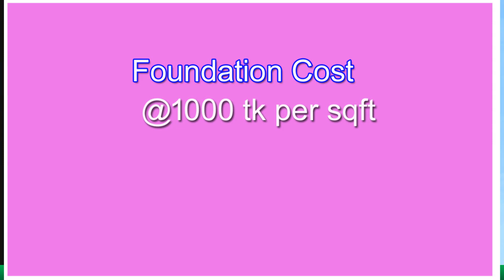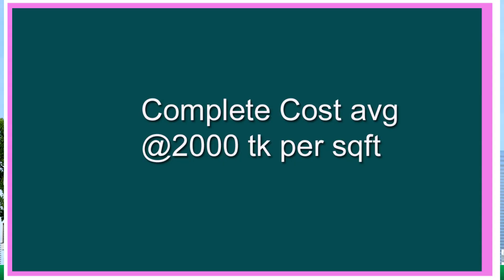৩ কাঠা জমিতে ৩ ইউনিট ৬ তলা বাড়ির প্লান খরচসহ |৬ তলা বাড়ির নির্মান খরচ 6 storied building cost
৩ কাঠা জমিতে ৩ ইউনিট ৬ তলা বাড়ির প্লান খরচসহ
6 storied building cost
 ৬ তলা বাড়ি
৬ তলা বাড়ির খরচ
৬ তলা বাড়ির ডিজাইন
Building cost
construction cost for 6 storied building